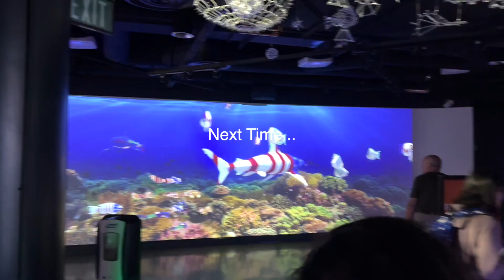September Trip Vlog | Knott's Berry Farm!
We spend the day at Knott's Berry Farm!